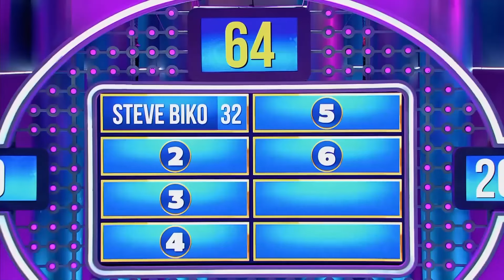6 South African HEROS Other Than Nelson Mandela | Family Feud